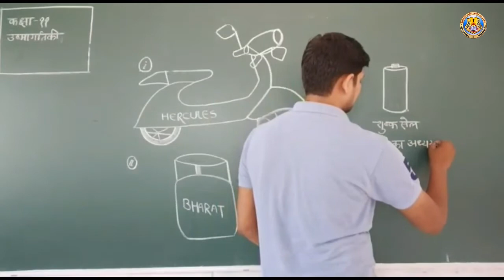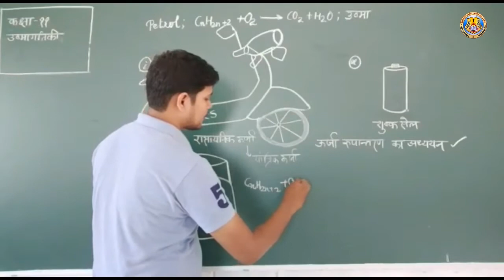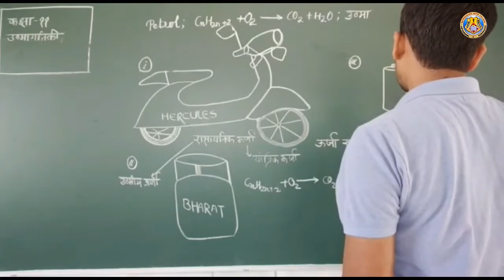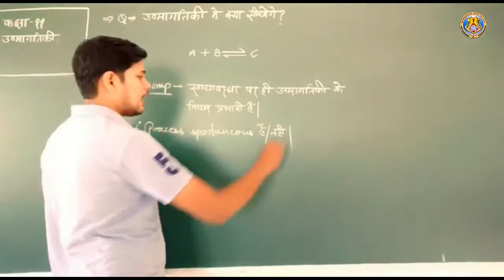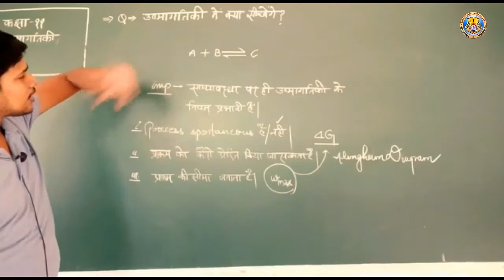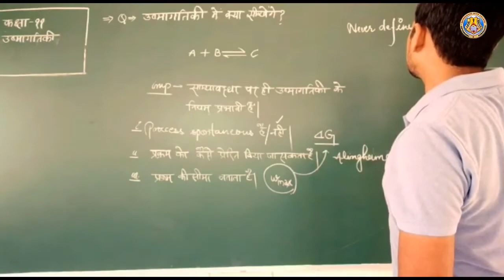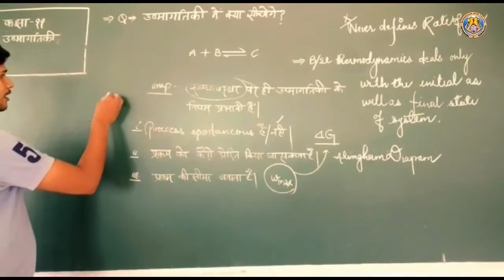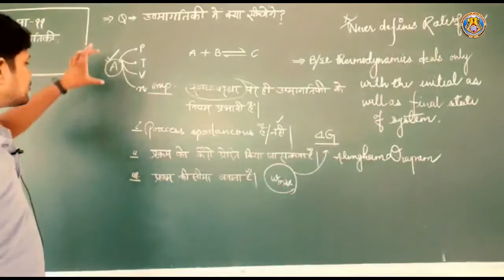Class XI Chemistry Chapter 6 Part 1 By Akshendra Sir